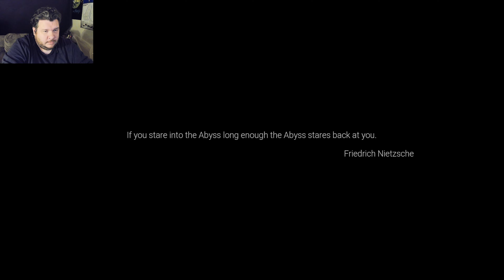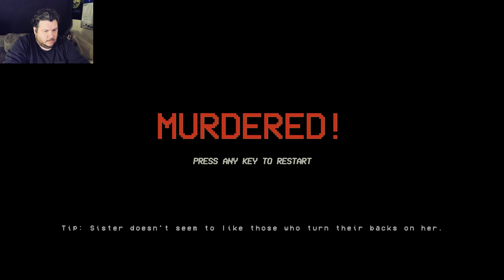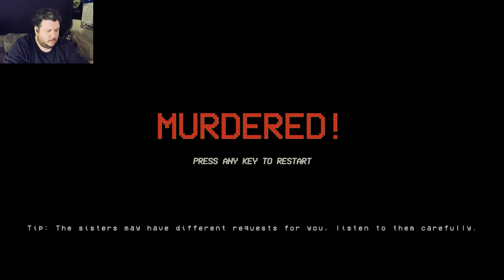Horrible Secrets Unveiled: What Happened in This House? | Ethel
Silent Breath is a horror experience powered by Unreal Engine 5. Featuring photo-realistic graphics, fully dynamic scares and microphone detection.  You find yourself in the middle of a mysterious forest. Your goal is to find people who have previously gotten lost in the forest. You must be SILENT at night because the forest is listening to your voice through your microphone as you explore.

It tries to make you SCREAM with various jump scares. When you scream, you get one step closer to losing. You also have to constantly check your surroundings because real threats that are trying to hunt you down are on your tail.  You lose when you scream or get caught by threats, and the game restarts, but this time the locations of the previously found lost people have also changed. You can't even predict what fear the game will throw at you at any given time because the whole process is randomized.

- - Game Features - -

- Microphone Detection
- Unpredictable FULL Dynamic Jump scares
- Found-Footage
- VHS Style Graphics
- Different AI's Hunting You Down
- Photo-realistic Environment
- Huge Forest with Different Locations in Every Direction
- Replayability (Scares and missing person locations are dynamically randomized every play through, making each play through a unique experience.)

 - - Game Lore - -

After a night you can't remember, you find yourself at a familiar-looking crime scene. You notice that a body has been found, with his own missing person's poster attached to his chest.

This forest has a reputation for a reason. People have been coming here for years to experience different types of horror, but most of them have never returned. You think you can find more missing people after this one, but be careful. There are many threats in the forest that can kill you, including yourself. There are so many places to explore.  Discover a different direction in each play through, as a unique experience awaits you every time. Getting lost in the forest can even be an exciting adventure for you.

- Your microphone is your enemy!
You must be silent at night in the forest, and staying silent when faced with fear will be a challenge to yourself!

- The Sisters of the Forest
The sisters who have been rumored to roam the forest for years. They come out to hunt at night, playing games with you. You must face them!

- Watch your back at all times
There are many threats that can approach you from behind and kill you. You should be careful around you!

0:00 - Opening
2:14 - Game Play Start (Run 1)
10:11 - 2nd Run
20:21 - 3rd Run
29:14 - Thoughts About The Game
31:29 - More Videos To Watch

Experience the intense horror of "Silent Breath" in this raw playthrough where the game's chilling audio will keep you on the edge of your seat. Join Tony from Buzby Gaming as he navigates through the game, facing phobias and challenges along the way.

SYSTEM REQUIREMENTS MINIMUM:

OS: Windows 10 (64 bit)
Processor: AMD Ryzen 5 3600 / Intel Core i5-9600K
Memory: 8 GB RAM
Graphics: NVIDIA GeForce 1070 / RX 5600 XT 8 GB
DirectX: Version 12
Storage: 15 GB available space
Additional Notes: Microphone - Headset and SSD Highly Recommended

RECOMMENDED:

OS: Windows 11 (64 bit)
Processor: AMD Ryzen 7 5800X／Intel Core i5-12600K
Memory: 16 GB RAM
Graphics: NVIDIA GeForce RTX 3060 12 GB / RX 6700 XT 12GB
Direct X: Version 12